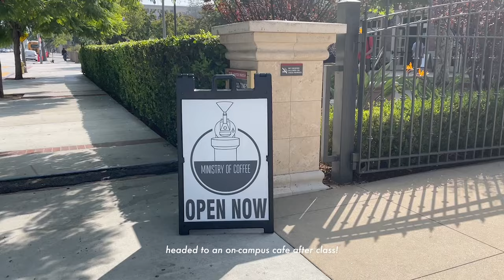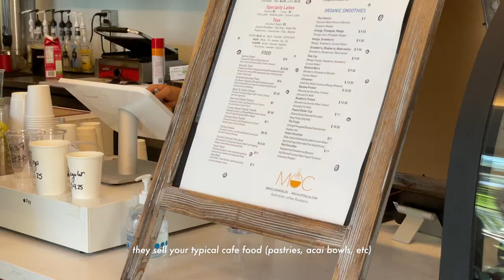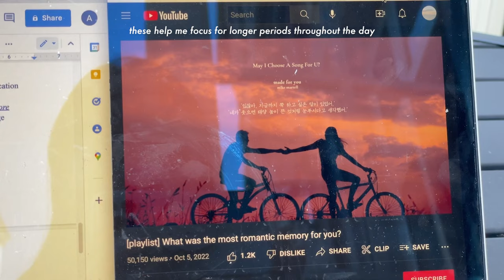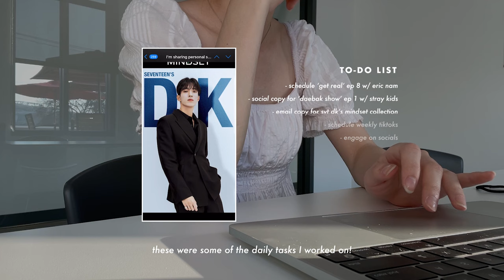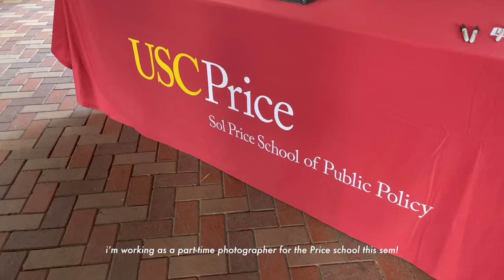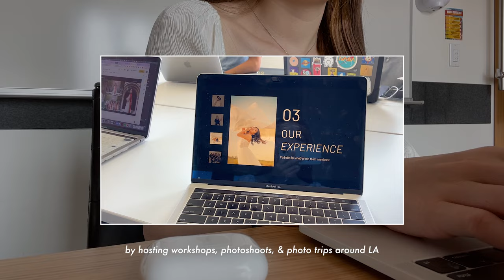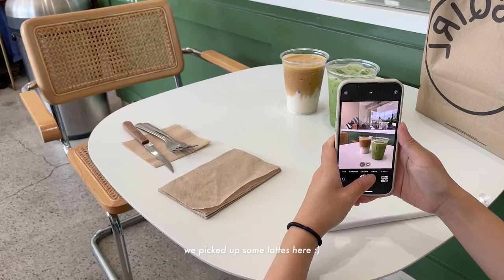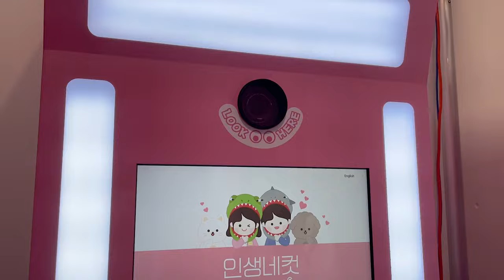USC COLLEGE VLOG 🏷 🫧 exam szn, 2 part-time jobs, new la cafes | 미국 대학생 브이로그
helloo it’s been so long🥹 this semester was the most busy one I’ve ever had, but I wanted to show my daily life studying, interning for dive studios, and de-stressing on the weekends🤍 hope you enjoy!

MUSIC 🎧

maybe we could be a thing - jesse barrera, michael carreon, albert posis

PLACES 📍

courage bagels
sqirl
yeems coffee
maru coffee
tokki la